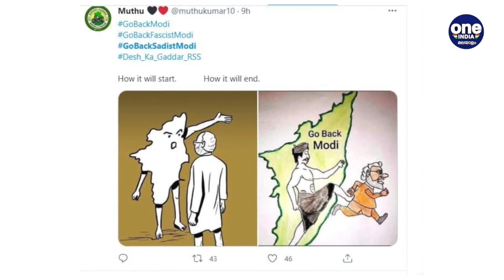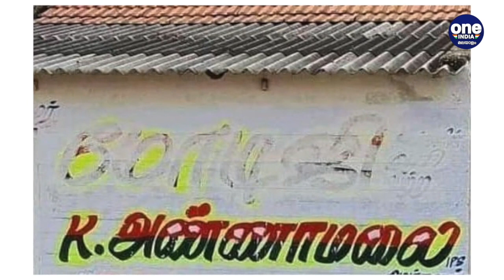മോദിയുടെ സന്ദര്‍ശനത്തിനെതിരെ GoBackModi പ്രതിഷേധം | Oneindia Malayalam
60 detained over ‘Modi Against Tamil’ protest ahead of PM Modi’s Tamil Nadu visit
പ്രധാനമന്ത്രി ഇന്ന് പ്രചാരണത്തിനായി തമിഴ്‌നാട്ടിലും കേരളത്തിലുമെത്തുന്നുണ്ട്. എന്നാല്‍ അദ്ദേഹത്തിന്റെ വരവിന് മുമ്പേ സമൂഹ മാധ്യമങ്ങളില്‍ ട്രെന്റിംഗായിരിക്കുകയാണ് ഗോ ബാക്ക് മോദി. പ്രധാനമന്ത്രി എപ്പോഴൊക്കെ തമിഴ്‌നാട്ടില്‍ വരാറുണ്ടോ അപ്പോഴൊക്കെ ഈ ഹാഷ്ടാഗ് ട്രെന്‍ഡിംഗ് ആവാറുണ്ട്